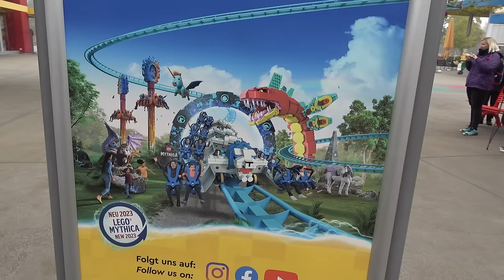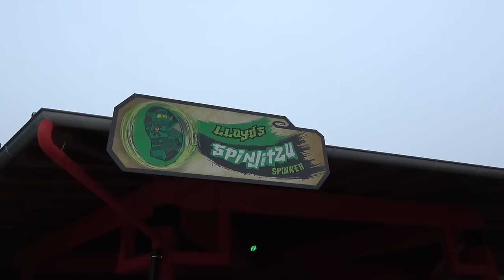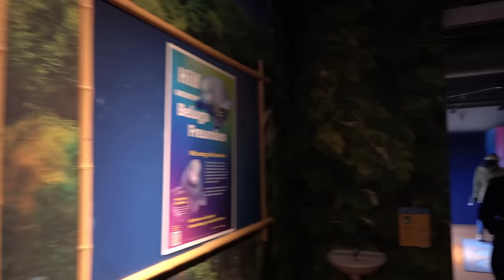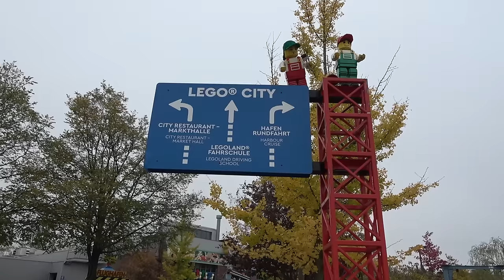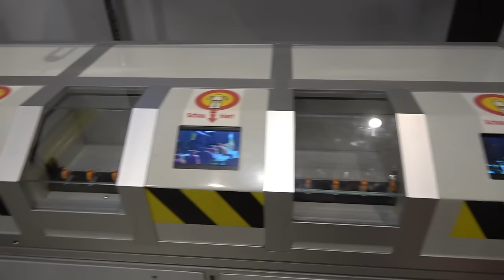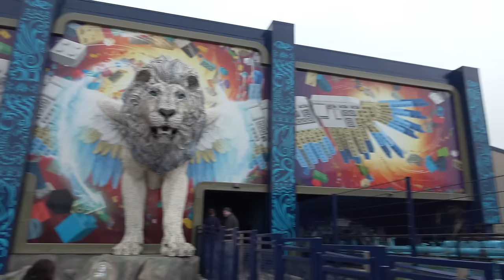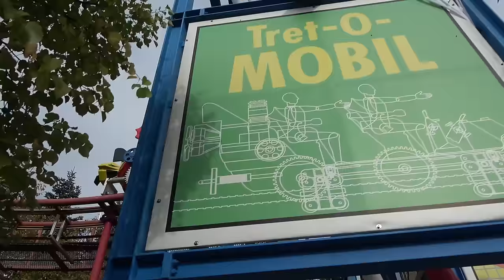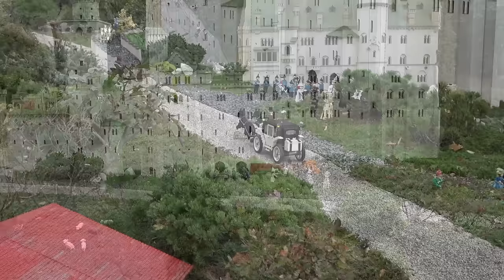LEGOLAND Deutschland Vlog October 2023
Join us as we spend the day at LEGOLAND Deutschland for our first ever visit! In this vlog we check out everything that this German LEGOLAND theme park has to offer, including the new Maximus Wing Coaster as part of the LEGO Mythica area! We also take a look at the various different rides and attractions available throughout the themed areas and take a detailed walk around Miniland!